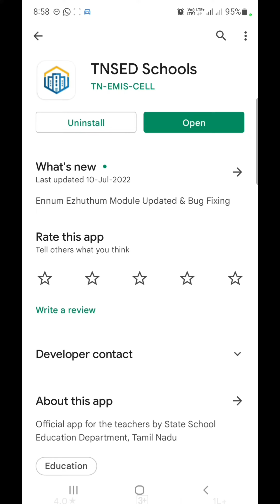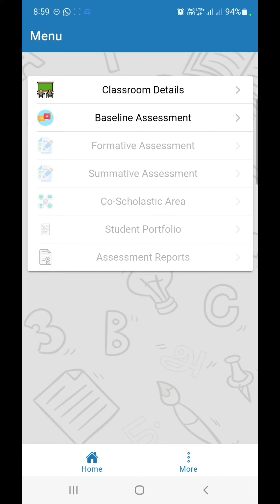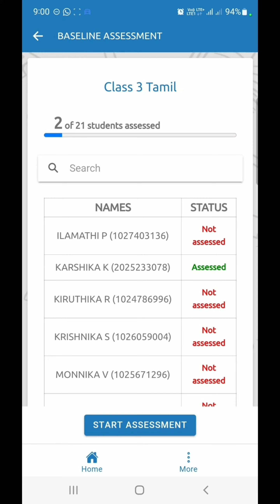ENNUM EZHUTHUM MODULE UPDATED | CLASS AND SECTION SELECTING OPTION INCLUDED | TNSED SCHOOLS 0.0.30